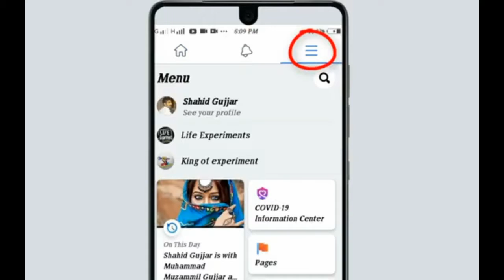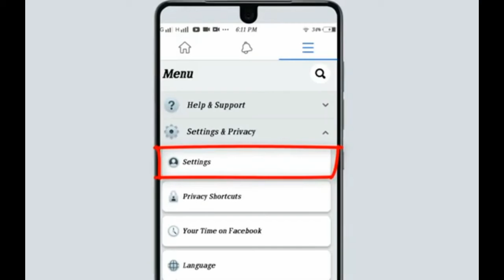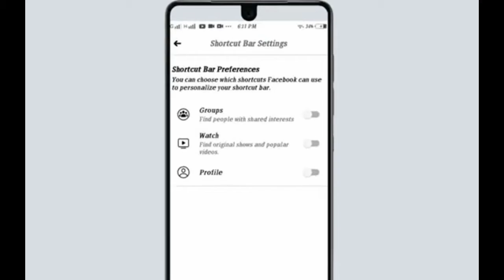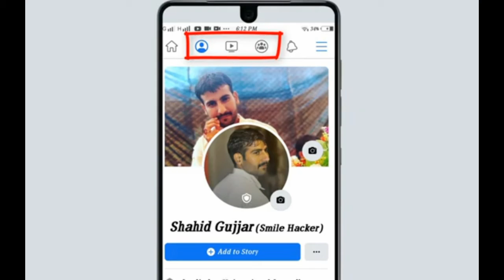Fix Facebook Profile & Group & Video Icon Not Show & Missing Problem Solved